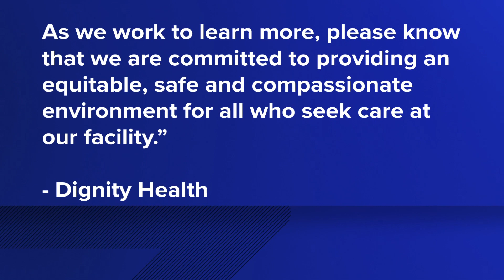Car sent off Capital City Freeway after being hit by alleged street racer, couple says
After being clipped along the Capital City Freeway by an alleged street racer,  the couple said they went through a fence in their car, flipping over multiple times.